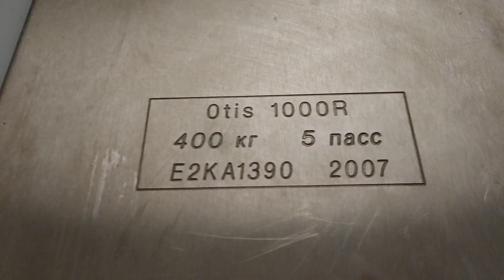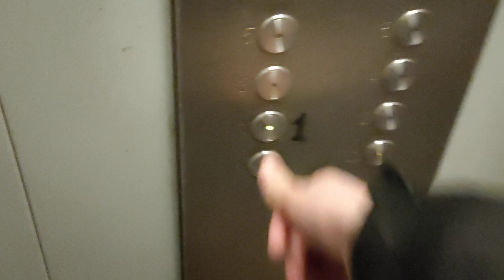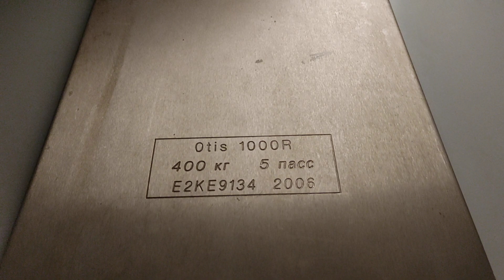(🟠 Оранжевый подъезд) Лифты OTIS 1000R 2007 г. @ Ул. Академика Павлова, 42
Информация о лифтах:
Бренд: OTIS
Модель: 1000R
Страна: Россия
Год: 2006, 2007
Серийные номера: E2KA1390, E2KE9134
Скорость: 1 м/с
Г/П: 400 кг

Информация о доме:
Серия: П-18/22
Год постройки: 1965
Кол-во этажей: 12
Консьерж: нет